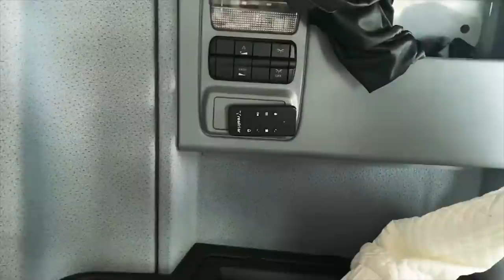Faxina pronta, estrela brilhando pro próximo chofer 🚍✨